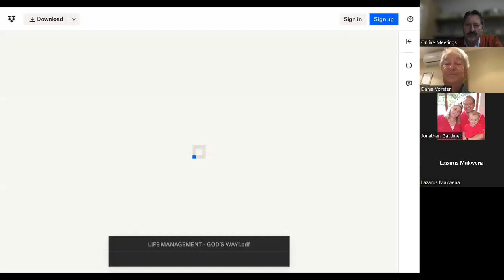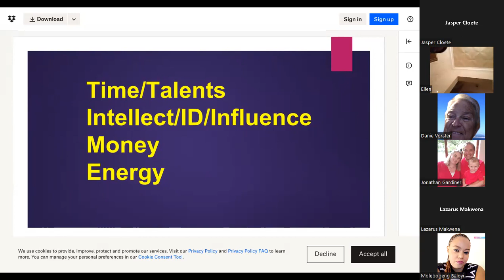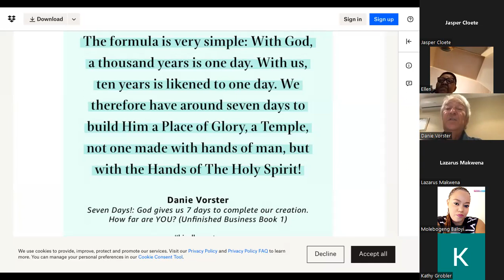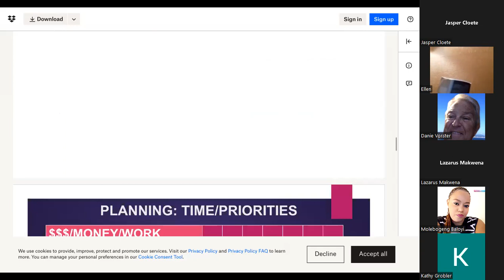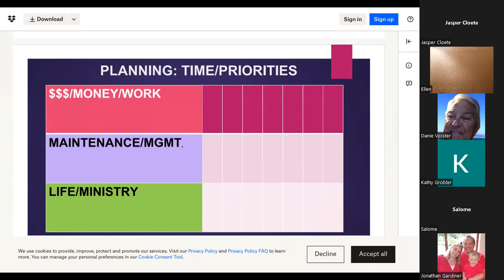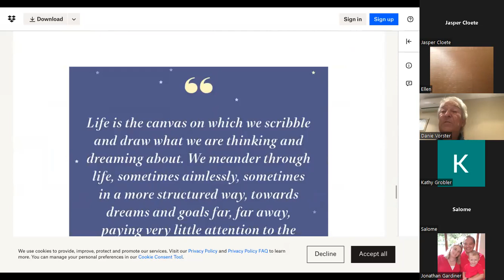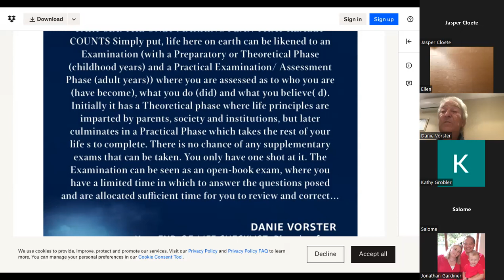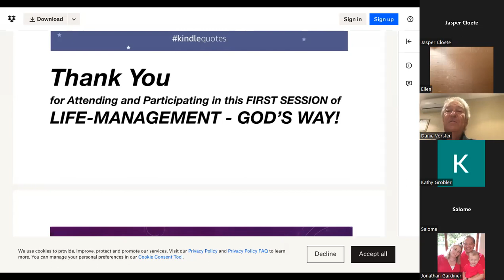Life Management God's Way by Danie Vorster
Danie Vorster, pastor, CA and business owner, author and public speaker, provides an overview of how a person can Manages Life God's Way.